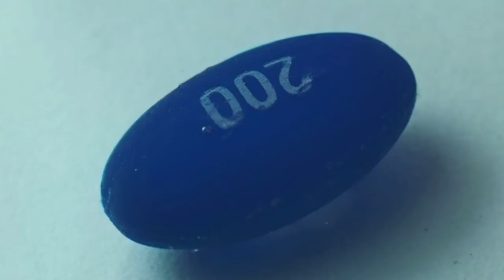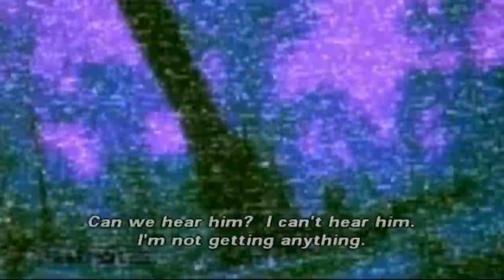Sasquatch Brothers -- Black Rabbit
Black Rabbit: as in Black Magic, Mr. Black, Black Metal, Black Dahlia Murders,  Black Light Machine, Black clothing.. etc etc...